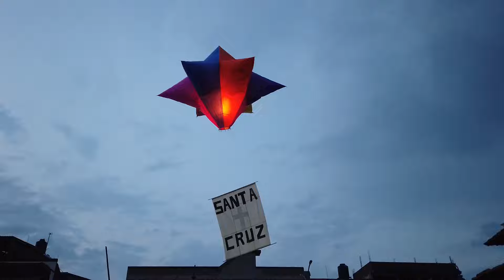1er dia del XX Concurso de Globos de Cantoya Cherán K´eri 2024